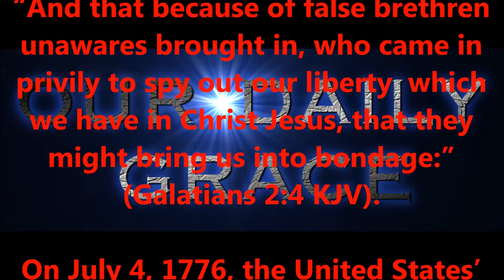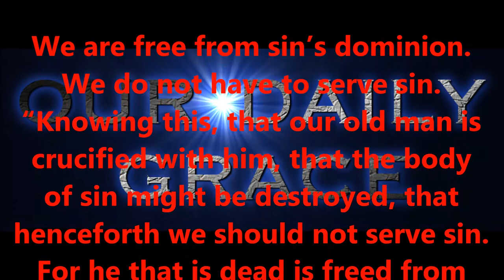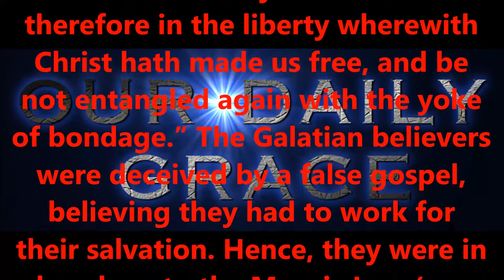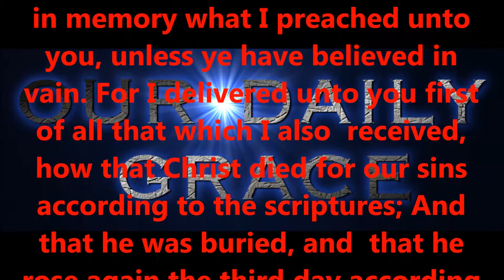Our Liberty Which We Have in Christ Jesus